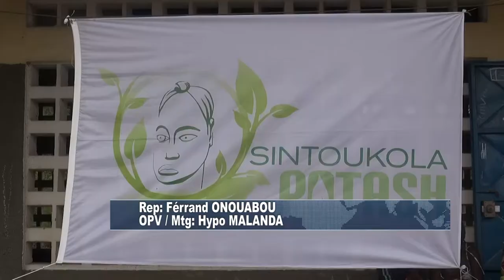EDUCATION: DON DES KITS SCOLAIRES A L'ECOLE PRIMAIRE DE YOUBI